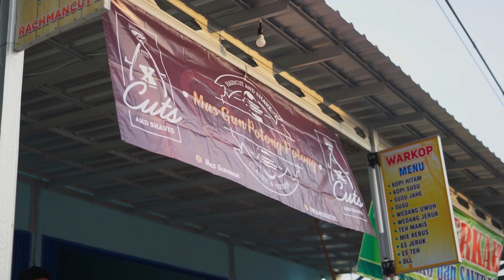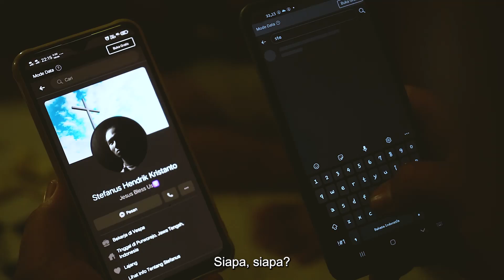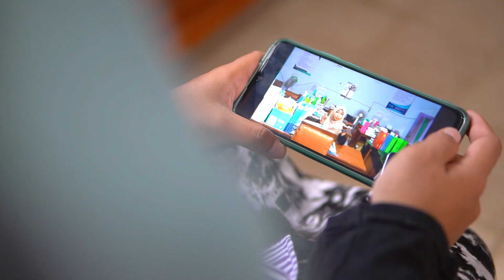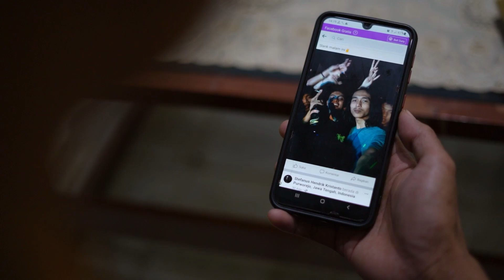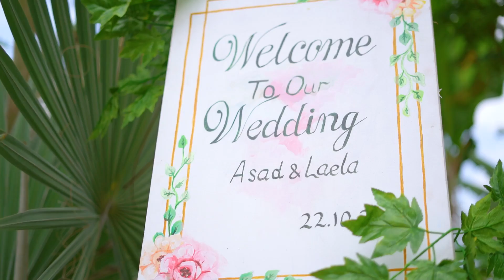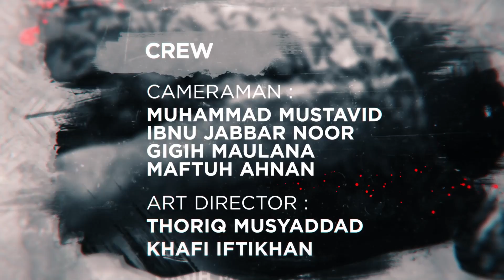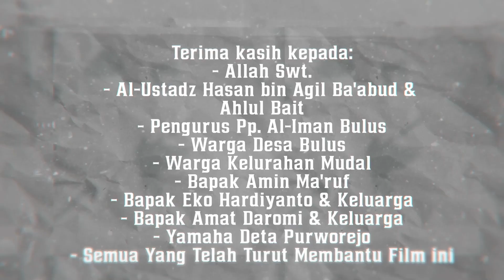WAHAI ASAD 2 | FILM HARI SANTRI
Asad adalah putra semata wayang Alm. Muhtar Baihaqi dan Ibu Lintang. Setelah ayahnya meninggal dunia, Asad yang waktu itu masih mondok di pesantren Al-Iman diharuskan pulang menggantikan ayahnya mengurus masjid dan menjadi guru ngaji bagi anak-anak di desanya. Dalam perjalanannya mengemban amanah, banyak sekali rintangan yang ia lalui, mulai dari orang-orang ekstrimis, fitnah, dan lunturnya kepercayaan masyarakat. Namun berkar tekad dan bantuan dari sahabat-sahabat, semua itu dapat ia lalui.

Sampai suatu ketika ia kembali mendapat permasalahan baru ketika ia dijodohkan dengan putri Kiai Thoriq Musyaddad, Laela.

Wahai Asad 2 adalah sekuel dari film Wahai Asad yang tayang pada Hari Santri Nasional tahun 2020. Di film Wahai Asad 2 ini, tekad serta keyakinan Asad akan diuji kembali untuk menentukan bahwa ia santri yang sesungguhnya atau bahkan sebaliknya.

Executive Producer: Al-Iman Bulus
Producer: Heri Kuswanto
Director: Abdillah Bafadhol
Screenplay: Abdul Khalim
Cameraman: Muhammad Mustavid, Gigih Maulana Yusuf, Ibnu Jabbar Noor, Maftuh Ahnan
Art Director: Thoriq Musyadad, Khafi Iftikhan
Editor: Tri Budi Laksono
Poster Artwork: Markasan
Castting director : Mukhtar Baihaqi
Visual Effect : Farid C
Sound Recordist: Dwi Rizqiyanto
MUA : Khotimatus Sangadah, Lulu Lidzil Mahsunnnah, Wahyu Eka Fitriani, Hidayatul Arifah
Production Assistent : Adib Aulia, Affan Labib Mabruri
Touch Up : Wildan Allam, Husni Zurrohman
Behind The Scene: Panggah Rinekso